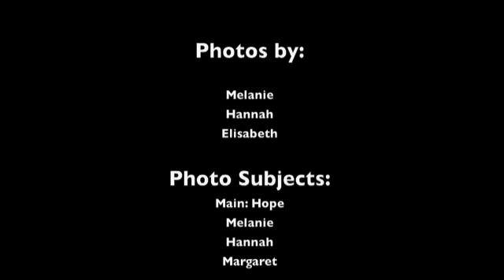Photo Shoot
Photo Shoot with freinds!